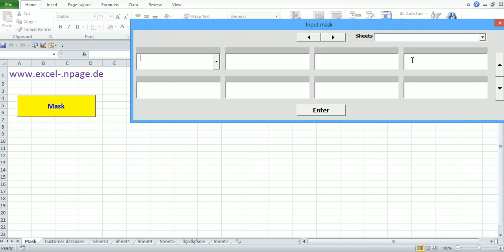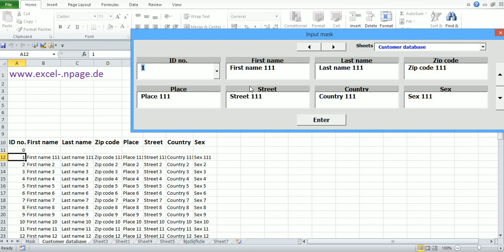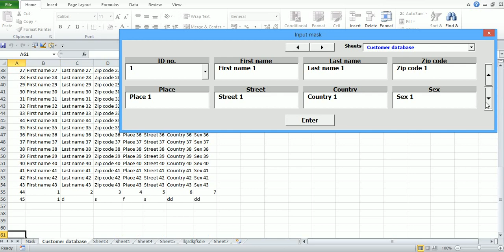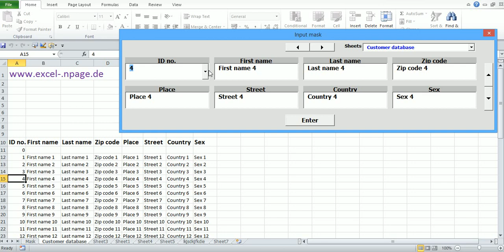0_Create database program in Excel VBA itself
This program works with VBA macros. Each worksheet is from input mask in the range A12: H1048576 edited.
In databases, each new entry gets own ID number by the program and any time can be found to look at him or change.
Building this program will be shown in 8 descriptions. In the video for each description, your own link there.
Each VBA-code in the description has a personal link to the HTML file. In the HTML file, the VBA-code simply highlight  and copy and paste in your own Excel file.